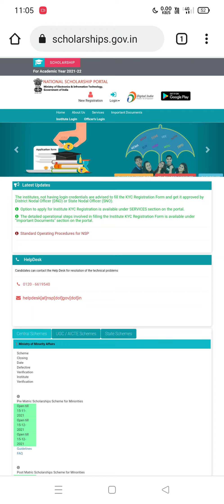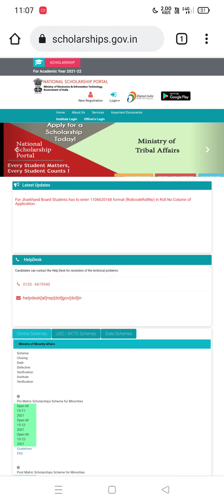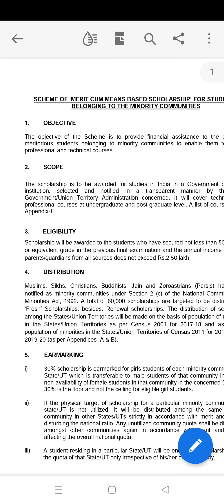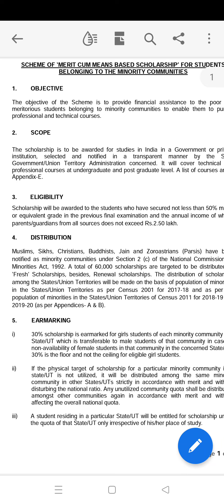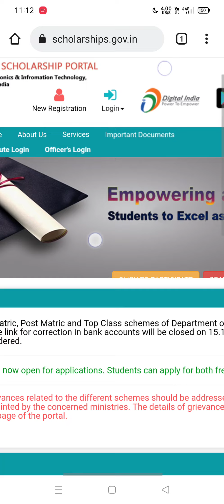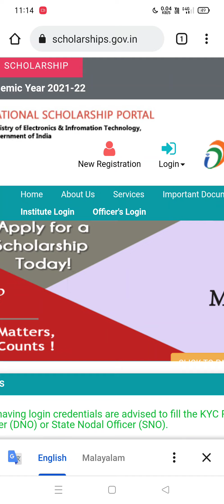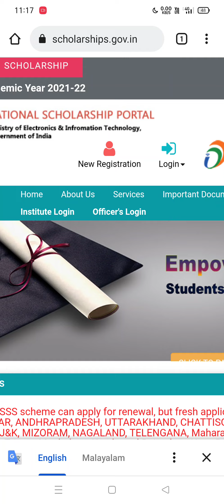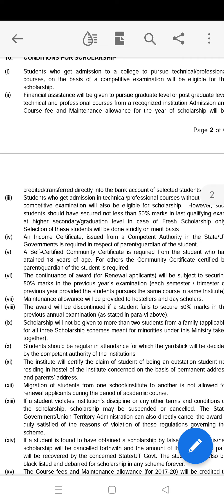MCM ( Merit Cum Means Scholarship) 2021/How can apply/Eligibility/ document needed/malayalam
Merit Cum Means Scholarship For Professional and Technical Courses CS.  Open till 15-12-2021.

mcm-scholership
merit-cum-means-scholarship